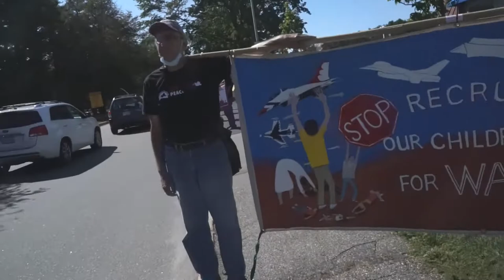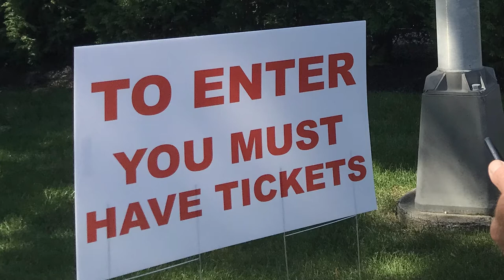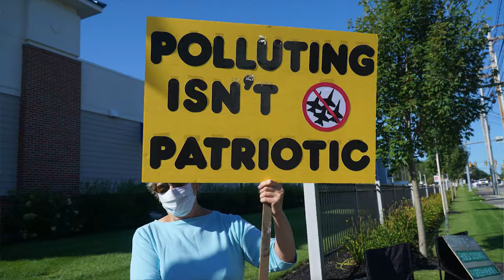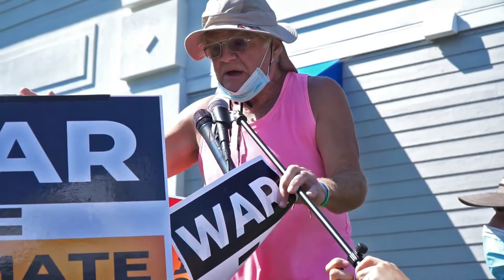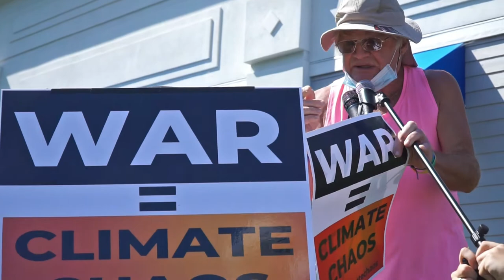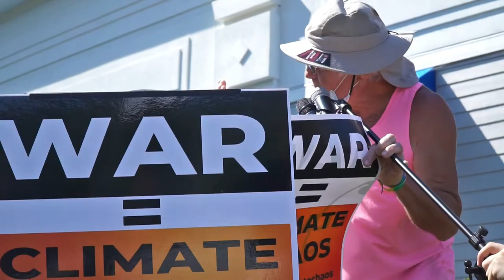Blue Angels Air Show Protest in Maine 964 AirShow 264 54 49;03 1